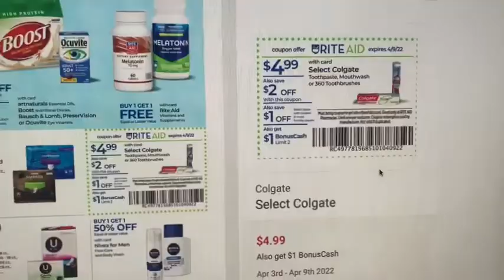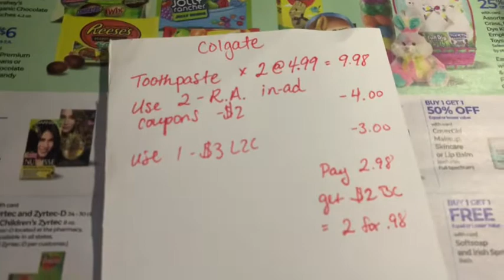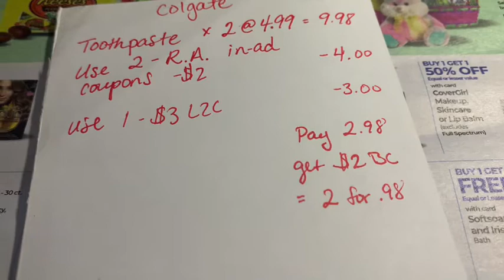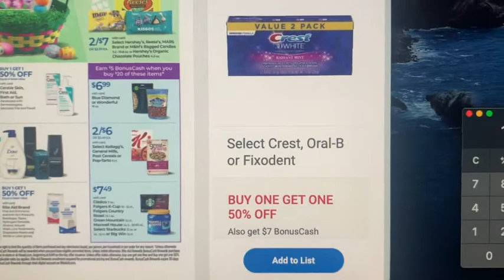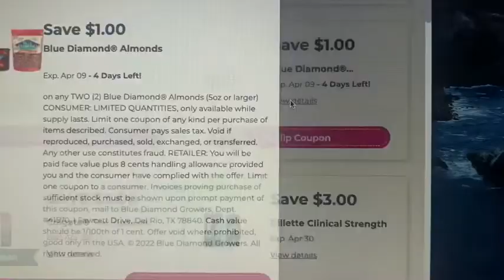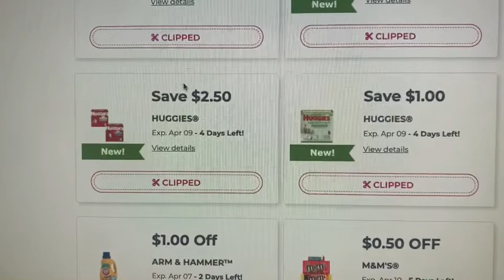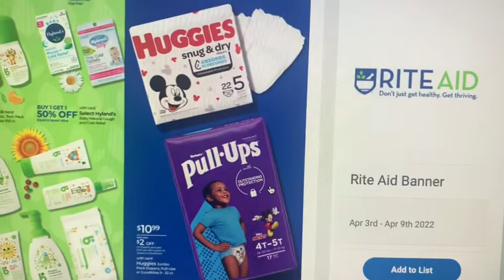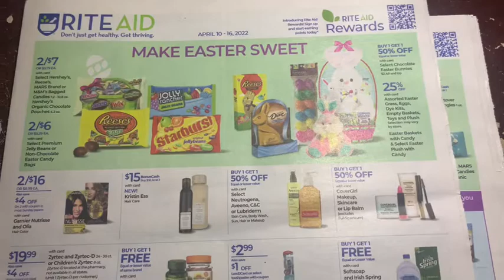Working Through the Frustration+Oral Care Deals✨Beginner Friendly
Rite Aid Deals

Sign up for Rite Aid Rewards at RiteAid.com

Ibotta rebate: signup with my link and earn cash

Fetch Rewards signup Turn your grocery receipts into gift cards with Fetch Rewards. It’s super easy. Just click the link below and you’ll get $2 in points when you snap your first receipt.

Activate offers, submit your receipt and get paid through your PayPal account!

250 kicks = $1 Kicks add up fast!